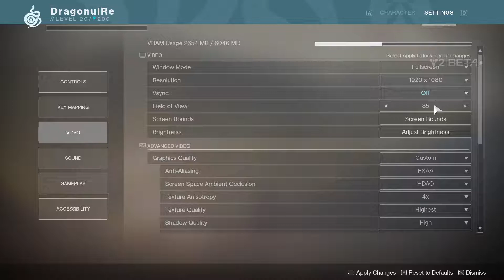Destiny 2 BETA Gameplay [PC 1080p HD]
PC Specs:
CPU: Intel Skylake, Core i5 6402P 2.80GHz
Motherboard: MSI B150M PRO-VDH
Memory: Patriot Signature 8GB DDR4 2133MHz CL15 1.2V (x2)
HDD: Toshiba P300 1TB SATA-III 7200 RPM 64MB
SSD: SSD ADATA SU800 128GB SATA-III 2.5 inch
Graphics card: Inno3D GeForce GTX 1060 iChill X3 6GB DDR5 192-bit
Power Supply: Sirtec - High Power EP-500BR II, 80+ Bronze, 500W
Operating System: Windows 10
Case: Deepcool Tesseract BF black

Humanity’s last safe city has fallen to an overwhelming invasion force, led by Ghaul, the imposing commander of the brutal Red Legion. He has stripped the city’s Guardians of their power, and forced the survivors to flee. You will venture to mysterious, unexplored worlds of our solar system to discover an arsenal of weapons and devastating new combat abilities. To defeat the Red Legion and confront Ghaul, you must reunite humanity’s scattered heroes, stand together, and fight back to reclaim our home.